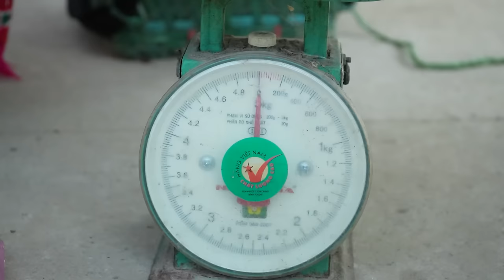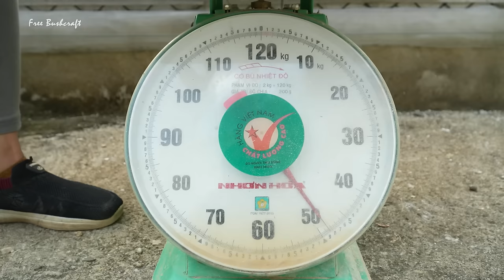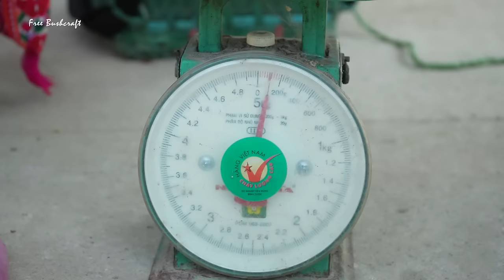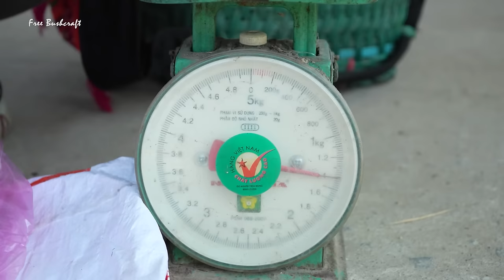Harvest Custard Apple Fruit Goes to market sell, Raising pigs, Chickens and ducks | Tiểu Vân Daily